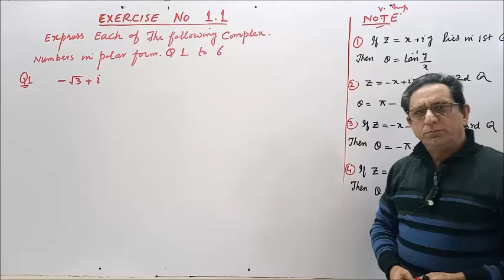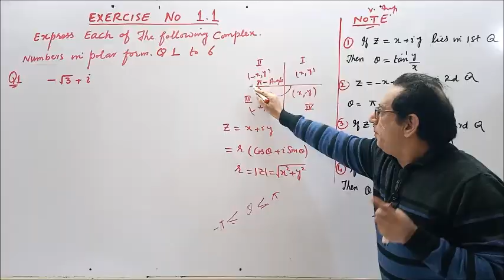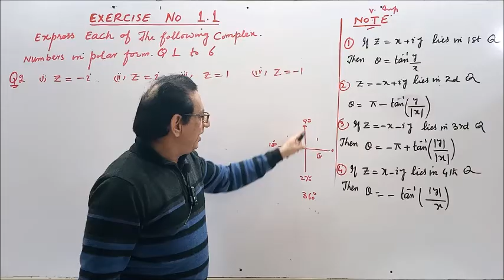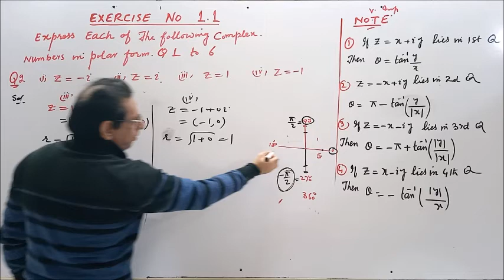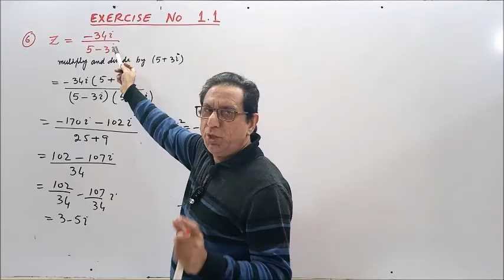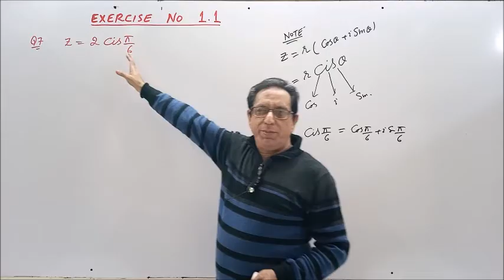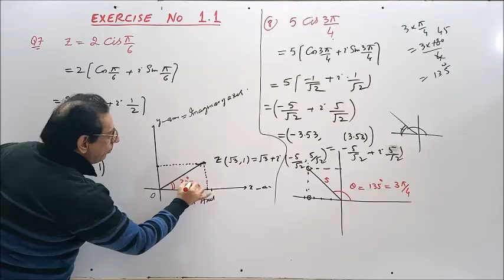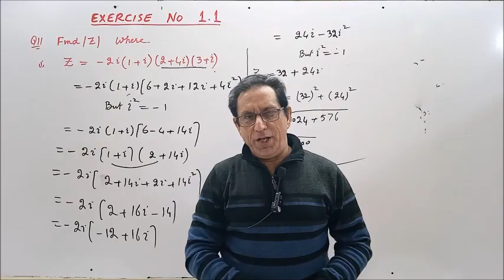Ch# 1 | Complex Numbers | Exercise 1.1 Q1,Q2,Q4,Q5,Q6,Q7,Q8 & Q11 | Method by SM Yusuf Lec 6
1) Exercise 1.1 Question no.1
2) Exercise 1.1 Question no.2
3) Exercise 1.1 Question no.4
4) Exercise 1.1 Question no.5
5) Exercise 1.1 Question no.6
6) Exercise 1.1 Question no.7
7) Exercise 1.1 Question no.8
8) Exercise 1.1 Question no.11